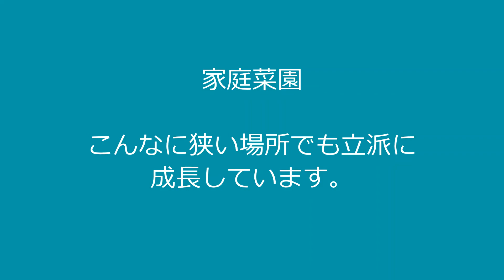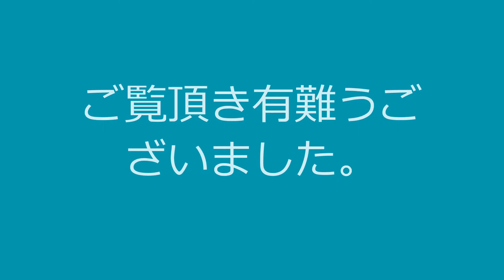街角スナップ 3に月 咲く花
街角スナップ 3に月 咲く花。吉野川市川島町周辺を散策。春の花が咲き乱れる直前の風景や街角、JR四国川島駅などを収録。初春の風景は、どことなく長閑に感じられ、いやされます。ハクモクレンもあと数日で、開花することでしょう。どうぞご覧ください。